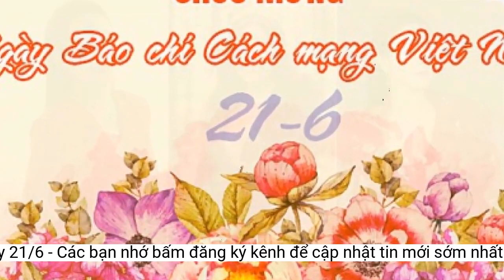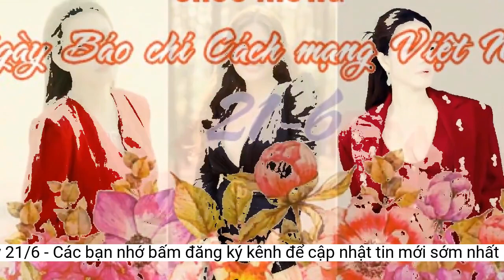Nghệ sĩ Việt chúc mừng Tạp chí Gia đình Việt Nam nhân ngày 21/6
Nhân dịp kỷ niệm 97 năm Ngày Báo chí Cách mạng Việt Nam (21/6/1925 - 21/6/2023), các nghệ sĩ Việt Lý Nhã Kỳ, Hoa hậu Phan Hoàng Thu… đã gửi lời chúc đến toàn thể cán bộ nhân viên, phóng viên Tạp chí Gia đình Việt Nam và các cơ quan báo chí, các nhà báo nói chung.Thu biết, năm vừa qua là một năm khó khăn về mọi mặt, trải qua dịch bệnh rồi thì đến kinh tế lạm phát, chắc chắn anh chị em mình cũng phải đối mặt với khó khăn không kém bất cứ ngành nghề nào. Chỉ mong mọi người đừng nản lòng mà luôn giữ lửa với nghề. Bởi nếu không có những nguồn thông tin quý giá đến từ truyền thông kịp thời thì doanh nghiệp sao kết nối được với khách hàng, nhà nước cũng không thể gần gũi với nhân dân và nghệ sĩ thì sẽ xa cách với công chúng, và ngược lại, người dân cũng khó lòng tiếp cận đến những thông tin cần thiết để phát triển một cuộc sống tốt hơn.
Ca sĩ Nguyễn Ngọc Anh
Gia đình Việt Nam là một tờ tạp chí rất hiện đại, nhiều chuyên mục sâu sắc cập nhật tin tức mới, hấp dẫn về gia đình, sức khỏe, nấu ăn, thời trang, giải trí, du lịch... Kỳ rất quan tâm. Xin cảm ơn đội ngũ PV, BTV và CTV của báo! Chúc Gia đình Việt Nam ngày càng phát triển hơn nữa để phục vụ bạn đọc và xã hội!”.
“Đối với Nguyệt Anh các anh chị nhà báo không chỉ là người đưa tin để Nguyệt Anh có thể đến gần hơn với công chúng mà đôi khi còn là những người bạn thân thiết trong cuộc sống. Nguyệt Anh thấy may mắn và vinh dự khi có những cuộc gặp gỡ anh chị nhà báo từ công việc sau đó gần gũi và thân thiết như bạn bè, có thể đưa lời khuyên cho Nguyệt Anh để hoàn thiện hơn hình ảnh trong mắt công chúng.
Tóm lại, giá trị và vai trò của những người làm nghề báo chưa bao giờ bị phủ nhận, đặc biệt, vào những thời điểm kinh tế khó khăn như bây giờ, vai trò của anh chị em báo chí lại càng quan trọng biết bao nhiêu. Trân trọng và biết ơn mọi người rất nhiều”.
Nhạc sĩ, ca sĩ Cáp Anh Tài
“Nhân kỷ niệm ngày Báo chí Cách mạng Việt Nam 21.6, Kỳ xin gửi tới các nhà báo, phóng viên, biên tập viên của Tạp chí Gia đình Việt Nam lời chúc sức khỏe, hạnh phúc và thành công trong sự nghiệp.
“Từ khi hoạt động nghệ thuật, Ngọc Anh cảm thấy mình là một nghệ sĩ may mắn, không chỉ được khán giả đón nhận mà còn có nhiều nhà báo ưu ái, giúp hình ảnh, tiếng hát của Ngọc Anh đến gần hơn với người hâm mộ.
Hoa hậu Phan Hoàng Thu
“Lại một mùa tri ân sắp đến, ngày 21/6, ngày của các nhà báo Việt Nam, Thu hay nói đùa rằng, ngày của các anh chị em kề vai sát cánh với mình trên hành trình hơn một thập kỷ qua. Cám ơn thì năm nào cũng cảm ơn rồi, năm nay đặc biệt hơn một chút, Thu muốn gửi một lời động viên tới các anh chị em làm báo.
Cáp Anh Tài là một nhạc sĩ, ca sĩ tài năng của làng nhạc Việt, cũng là người đồng hành, sáng tác ca khúc chủ đề “linh hồn” của Press Cup - Giải bóng đá các cơ quan Báo chí toàn quốc do Tạp chí Gia đình Việt Nam tổ chức.
Kính chúc quý anh, chị, em nhà báo nhiều sức khỏe, luôn giữ mãi nhiệt huyết trong nghề để gặt hái được nhiều thành công hơn nữa và đóng góp nhiều hơn nữa cho sự nghiệp xây dựng nền báo chí Việt Nam. Xin gửi lời cám ơn đến quý anh, chị, em nhà báo đã đồng hành và hỗ trợ trong suốt thời gian vừa qua”.
Nhân ngày báo chí Cách Mạng Việt Nam, nhạc sĩ, ca sĩ Cáp Anh Tài chia sẻ: “Tôi xin gửi tới các nhà báo, phóng viên, biên tập viên và các anh chị đang công tác tại Tạp chí Gia Đình Việt Nam lời chúc sức khỏe, thành công, nhiều niềm vui và hạnh phúc”.
Doanh nhân, diễn viên Lý Nhã Kỳ
Ca sĩ Lương Nguyệt Anh
Nhân ngày báo chí Việt Nam 21/6, Ngọc Anh xin gửi tới các nhà báo, phóng viên, đặc biệt là những nhà báo làm ở lĩnh vực văn hóa lời chúc sức khỏe, thành công và hạnh phúc. Ngọc Anh cũng như rất nhiều nghệ sĩ khác luôn trân trọng và tôn vinh tất cả các bạn đã góp phần lan tỏa nhiều điều tốt đẹp trong cuộc sống”.
Cao Minh Tiến vẫn ngưỡng mộ những đóng góp thầm lặng của các anh chị để có những tác phẩm báo chí tuyệt vời đến gần hơn với độc giả. Đặc biệt cảm ơn các anh chị vẫn luôn ủng hộ và yêu thương cho bước đường nghệ thuật của…
NTK Cao Minh Tiến
“Có lẽ ít ai biết rằng, ngày bé Cao Minh Tiến từng mong muốn trở thành nhà báo. Khi lớn lên hoạt động nghệ thuật được gặp gỡ, làm việc với nhiều anh chị nhà báo, Cao Minh Tiến vẫn luôn trân quý nghề nghiệp này.